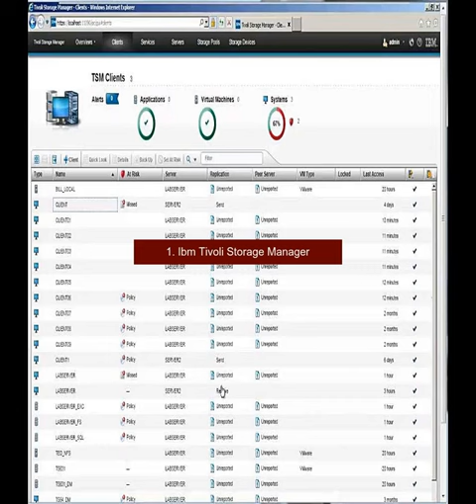Top 10 Enterprise Backup Solutions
1. IBM Tivoli Storage Manager
2. Symantec NetBackup
3. EMC NetWorker
4. HP Data Protector
5. CA ARCserve Backup
6. IBM Spectrum Protect
7. Commvault Simpana
8. Unitrends
9. Veritas Backup Exec
10. Acronis Backup & Recovery